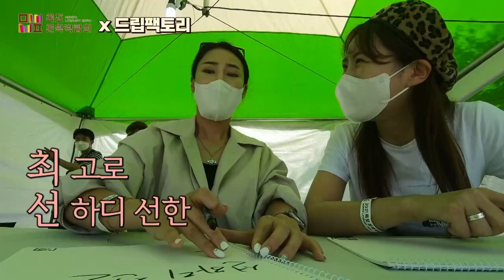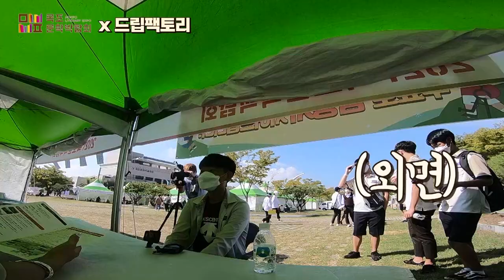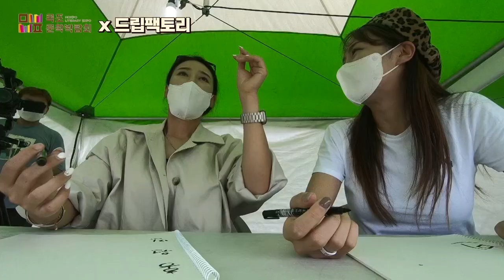2021목포문학박람회X드립팩토리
2021목포문학박람회X드립팩토리
-드립팩토리 문학박람회 현장스케치